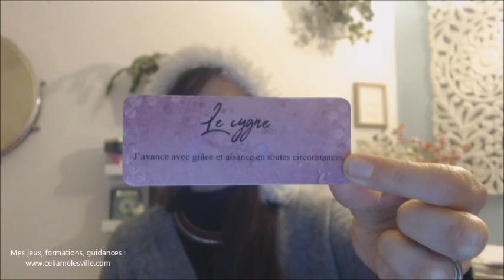Guidance du 31 Décembre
Où trouver le jeu